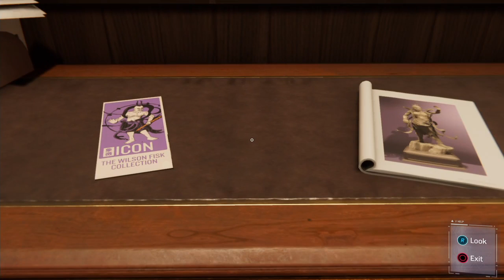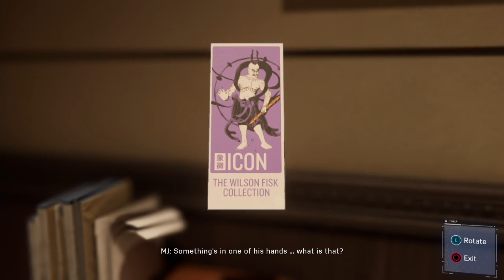Spiderman Playthrough Pt 3